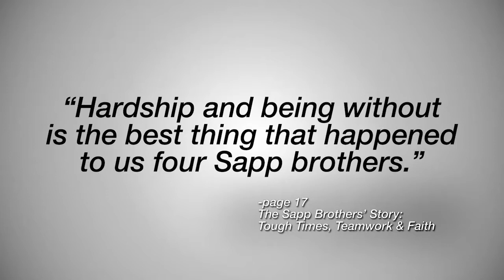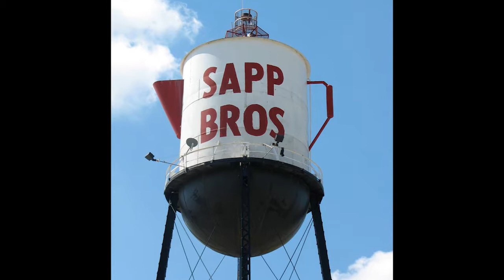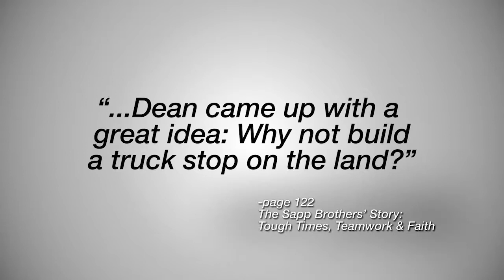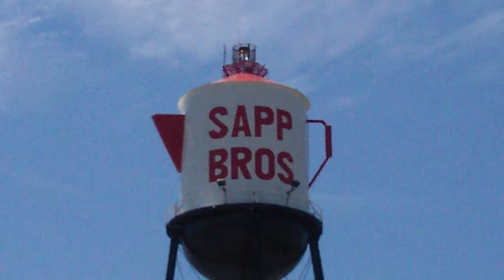Omaha Business Hall of Fame to Welcomes Bill and Lee Sapp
“See, without God and honesty, you’re not going to make it anywhere. That’s been the basis of success in business – all our different businesses.”
– The Sapp Brothers’ Story: Tough Times, Teamwork & Faith